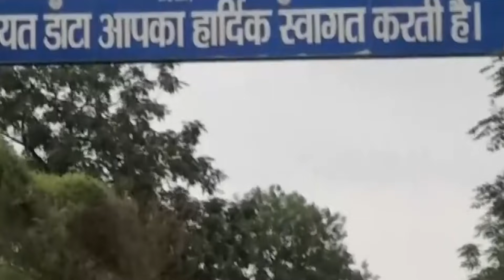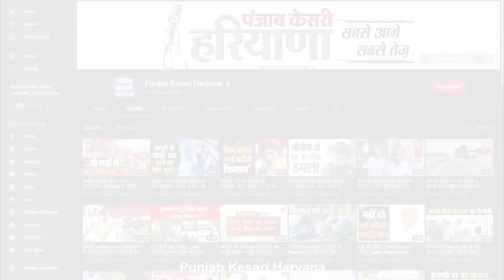अब डाटा गांव की पंचायत ने किया Lockdown का बहिष्कार, गांव से Covid Center भी उठाया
हिसार जिले के मसूदपुर गांव के बाद अब डाटा गांव ने लॉकडाउन के नियमों को मानने से इनकार कर दिया है। बुधवार को रोघी खाप के चबूतरे पर डाटा गांव की पंचायत हुई और पंचायत में यह फैसला लिया गया कि गांव के अंदर कोई भी बिजली कर्मचारी व पुलिस प्रशासन के आदमी को गांव के अंदर नहीं घुसने दिया जाएगा। ग्रामीणों ने कहा कि अन्य किसी सरकारी कर्मचारी को भी गांव में घुसने नहीं दिया जाएगा। अगर कोई कर्मचारी गांव के अंदर जबरदस्ती घुसता है तो वह किसी घटना का खुद जिम्मेदार